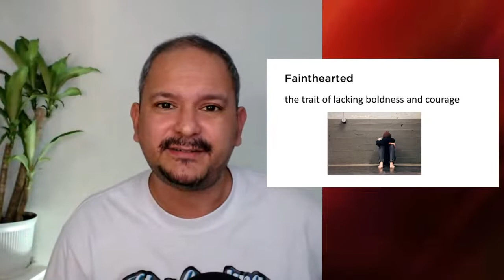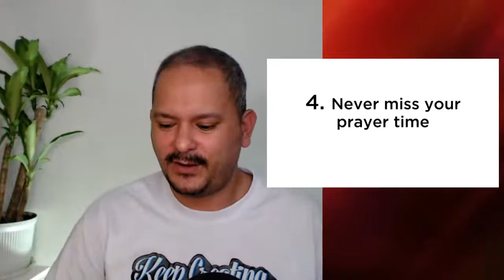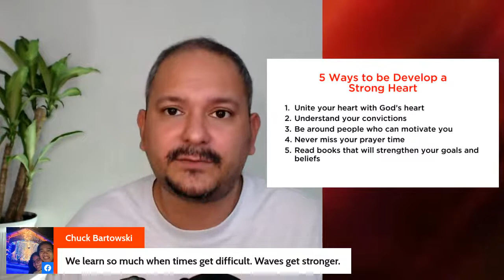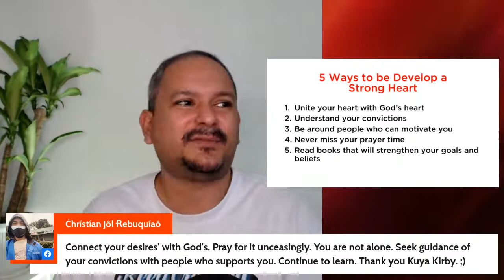Fired Up Life Show 347: Stronghearted! How to Develop the Conviction to Stick to Your Dreams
Feeling faint in the heart?

Discouragements are always there. Either we let them take over, or we fight them.

Let's be stronghearted! Discover 5 ways to be strong with your beliefs.

Support The Fired Up Life! Be a Patron.